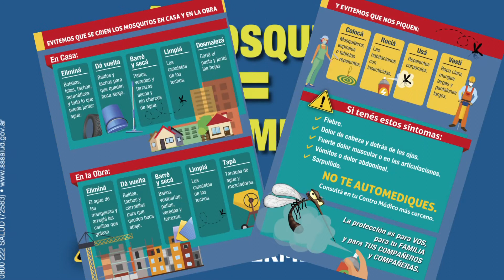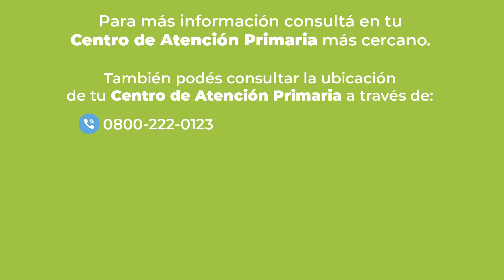Dengue, Zika y Chicungunya en obra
Recordá que no existen  vacunas que prevengan estas enfermedades ni medicamentos que los curen, por eso la medida más importante de prevención es evitar la picadura de mosquitos y  la eliminación de todos los criaderos de los  mosquitos que son los que transmiten estas enfermedades.

En estos videos te recordamos todas las medidas que podes tomar para prevenir estas enfermedades.

Si presentas fiebre y dolor muscular, no te automediques. Consulta en tu centro de salud.

Gerardo Martínez
Secretario General UOCRA